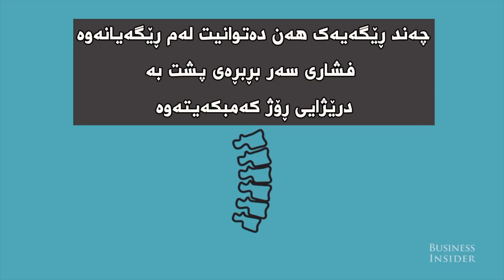بۆچی به‌پێی زانست شه‌وان باڵامان كورتره‌ له‌ به‌یانیان